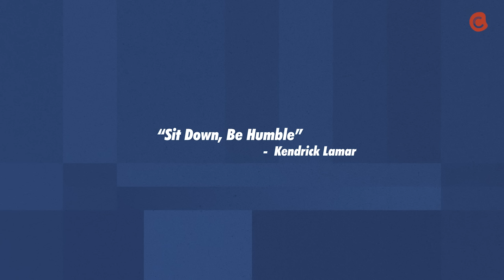Should men always make the first move? | Men, Explain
With the advent of dating apps, dating and meeting new people has changed drastically over the past decade. However, traditional dating expectations such as how men should pay for dates have not changed much in the last century.

In this episode, Sonia and Ze Liang will attempt to answer the age-old question of “Should men pay for first dates?” and discuss how dating expectations may affect our dating life and consequently, married life.

TIMESTAMP:
00:15 Introduction
02:02 What do people expect from their male partner?
03:07 Sonia manipulated her boyfriend to ask her out for dinner
05:28 Pet peeves on your first date
06:37 Who will pay for the first date?
08:25 Should men make the first move when it comes to text?
09:56 Should women propose to men?
11:44 Dealing with expensive dates
13:56 Sonia only eats at Michelin star restaurants?
15:48 Would Ze Liang date someone extremely rich?
18:05 Gender roles make people behave differently on first dates
21:00 Dating strong independent women
26:41 Going dutch on the first date
28:30 Are traditional dating norms shifting?
29:50 Dating should feel like you're equals
30:42 Conclusion